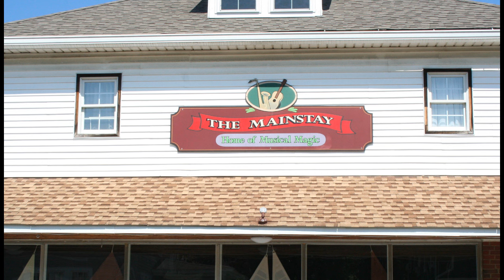Visiting Rock Hall MD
Dock, Dine and Discover at the Pearl of The Chesapeake, Rock Hall
Why Rock Hall MD is a great boating & sailing town on Chesapeake Bay's eastern shore